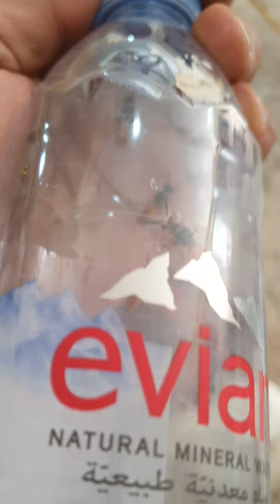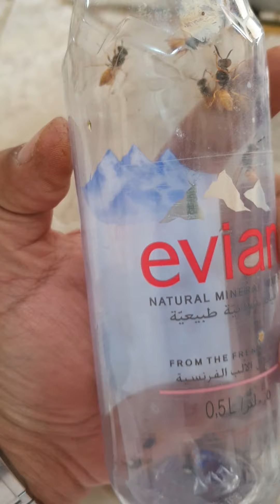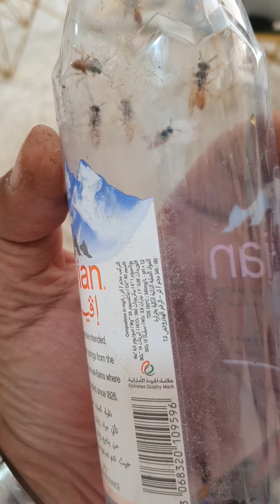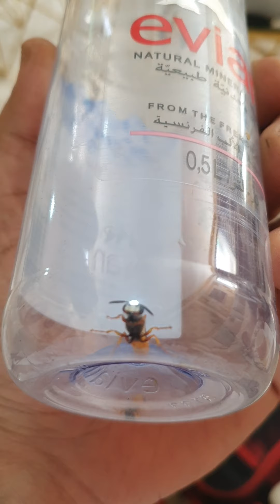ذئب النحل بدء التواجد بمدينة العين بكميات كبيره انتبهوا لنحلكم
اللهم صل وسلم وبارك على سيدنا ونبينا محمد وعلى آله وصحبه وسلم تسليما كثيرا بقدر عظمة ذاتك